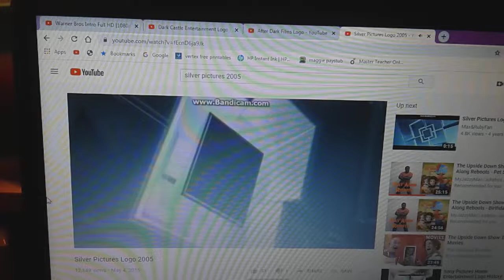DLC: Warner Bros Pictures, Dark Castle Entertainment, After Dark Films, and Silver Pictures.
What If Silver Pictures Joins With Them for the 2013 Action Thriller Movie "Getaway"?